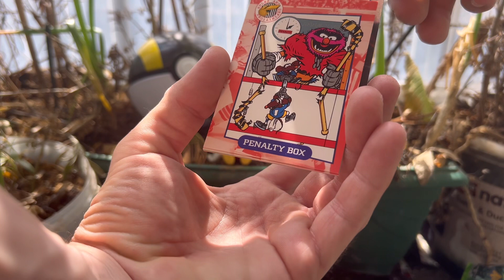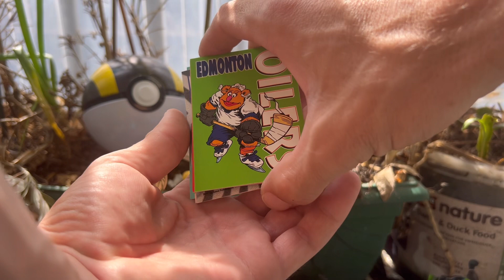Never seen be for 1994 muppets take the ice NHL rare cards.